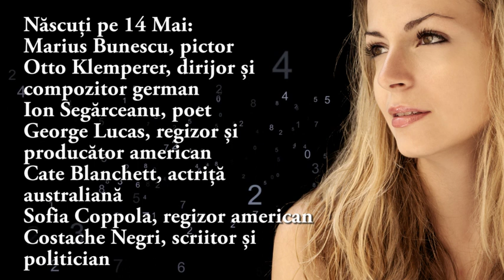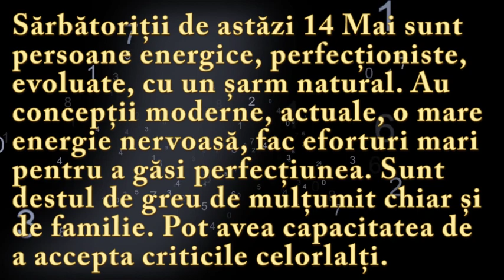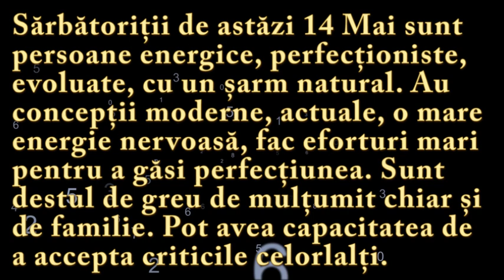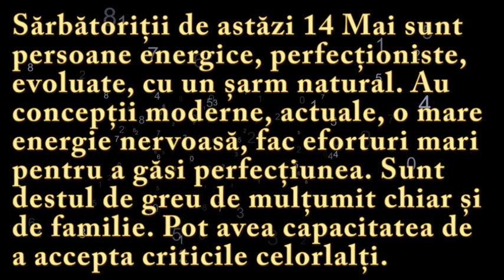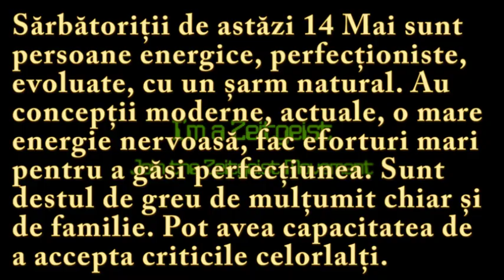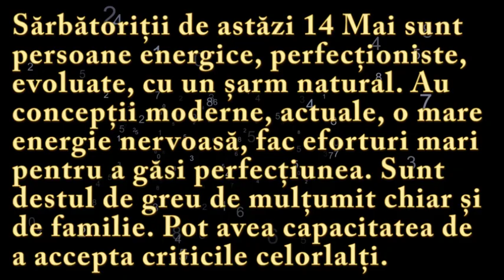Numeroscopul pentru 14 Mai